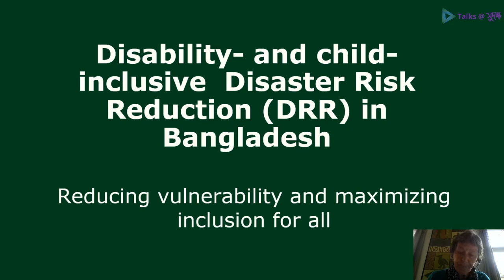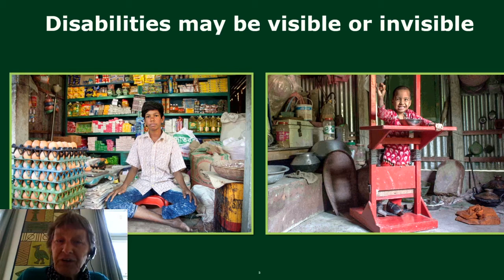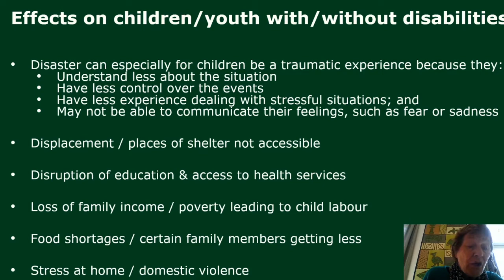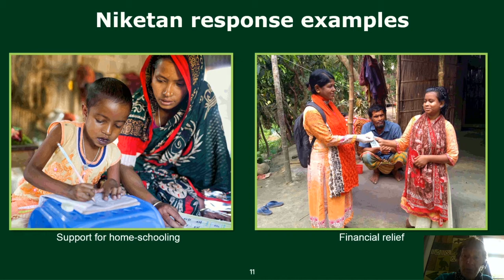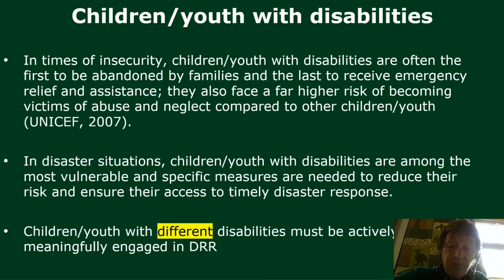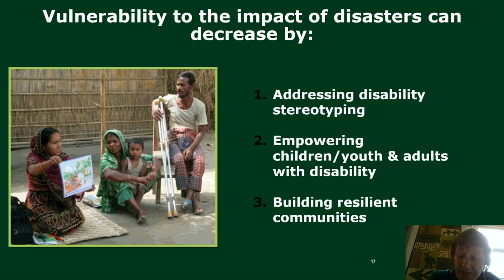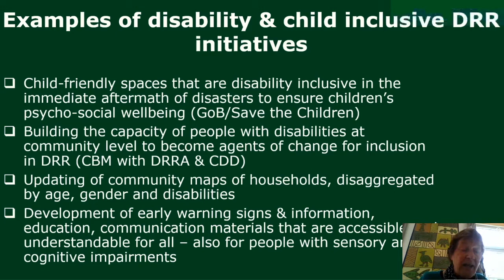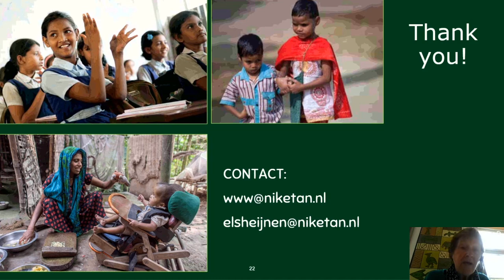Talks @ Sudoksho EP 12 -Inclusive disaster response in Bangladesh for the persons with disabilities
Pursue your career in Development Sector with the knowledge of Disability management.

Persons with disabilities are often overlooked throughout the disaster management cycle and especially during response and relief operations. The UN Convention on the Rights of Persons with Disabilities (CRPD) - ratified by the GoB - however requires that persons with disabilities will be benefited from and participate in Disaster relief, Emergency response and Disaster risk reduction strategies.
If you are interested in this particular phenomenon and want to know more details, then join our next session of Talks @ Sudoksho, Where, Ms. Els Heijnen-Maathuis, A Basic Education, Child Rights & Social Inclusion Adviser- Asia / East Africa; will talk about

“Inclusive disaster response in Bangladesh for the persons with disabilities.”